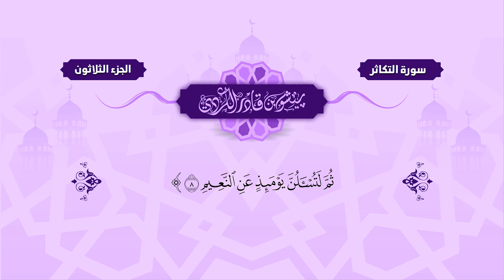Surah Takasur - Peshawa Kurdi | سورة التكاثر كاملة بيشةوا قادر الكردي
Official Peshawa Qadr Channel

تواصلوا معنا | القارئ بیشەوا قادر الكردي